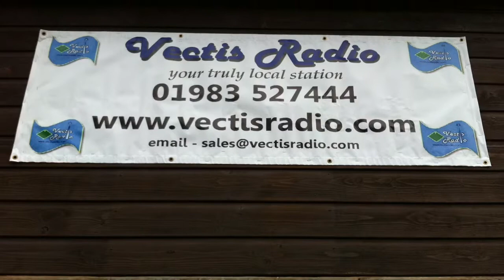Vectis Radio Part2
This Is Vectis Radio TV!
Vectis Radio FM104.6 Is A Community Radio Station at The Heart Of The Isle Of Wight.
For interviews, Shows, How To Listen and How To Get Stuck in.